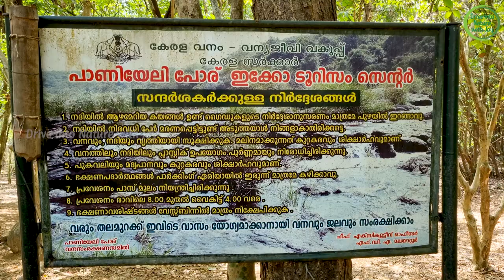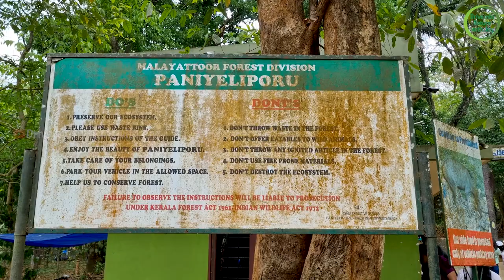Paniyeli Poru | Ernakulam one day trip place | tourist places in ernakulam | May 2023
3. Nakshathra Thadakam - Malayattoor

4. KALADY PLANTATION (KALLALA PLANTATION)

Paniyeli Poru Rapids (പാണിയേലി പോര് വെള്ളച്ചാട്ടം)

കേരളത്തിലെ ടൂറിസം മാപ്പിൽ പാണിയേലി പോരിനു ഇതു വരെ സ്ഥാനം നൽകിയിട്ടില്ല. എങ്കിലും നിരവധി ആളുകൾ സന്ദർശിക്കുന്ന ഇവിടം അപകടം നിറഞ്ഞതാണ്. ജലം നിരന്തരം ഒഴുകുന്നതിനാൽ പാറക്കെട്ടുകളിൽ ശക്തമായ വഴുവഴുപ്പും പ്രദേശത്ത് വർദ്ധിച്ച അടിയൊഴുക്കുമാണ് അപടസാദ്ധ്യത വർദ്ധിപ്പിക്കുന്നത്. വലിയ പാറകളിൽ തുരന്നതു പോലുള്ള ഗർത്തങ്ങൾ പുറമേ പലപ്പോഴും ദൃശ്യമാകുന്നില്ല. ഇവിടെയും സമീപത്തുമായി ഇതുവരെ 90-ലധികം പേർ മരണപ്പെട്ടിട്ടുണ്ട്[1][2]. മുന്നറിയിപ്പില്ലാതെ പലപ്പോഴും ഭൂതത്താൻ കെട്ട് അണക്കെട്ട് തുറന്നുവിടുന്നതിനാൽ പുഴയിലിറങ്ങുന്നത് നിരോധിച്ചിട്ടുണ്ട്.

എത്തിച്ചേരാൻ
പെരുമ്പാവൂരിൽ നിന്ന്‌ കുറുപ്പംപടി, മനയ്‌ക്കപ്പടി, വേങ്ങൂർ, കൊമ്പനാട്‌, ക്രാരിയേലി തെക്കേക്കവല എന്നീ സ്‌ഥലങ്ങളിലൂടെ സഞ്ചരിച്ച് പാണിയേലിയിലെത്തിച്ചേരാം. വനം വകുപ്പിന്റെ കൗണ്ടറിൽ നിന്ന്‌ പാസ് മൂലമാണ് ഇവിടെ പ്രവേശനം അനുവദിച്ചിരിക്കുന്നത്. സമീപത്തായുള്ള വനം വകുപ്പ് ചെക്ക് പോസ്റ്റ് വരെയാണ് വാഹനങ്ങൾക്കു പ്രവേശനം. കോതമംഗലത്തുനിന്നും ഓടക്കാലിയിൽ നിന്നുതിരിഞ്ഞ് ഓടക്കാലികവലയിലൂടെ മേയക്കപ്പാല ഇവിടെ നിന്ന് ഏകദേശം 4 കിലോമീറ്റർ സഞ്ചരിച്ച് പാണീയേലിപോരിൽ എത്താവുന്നതാണ്